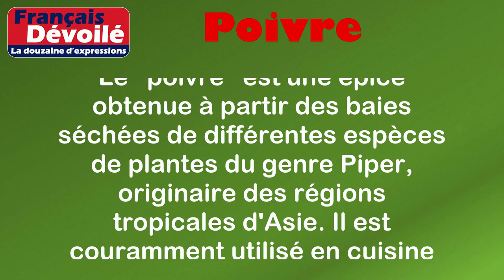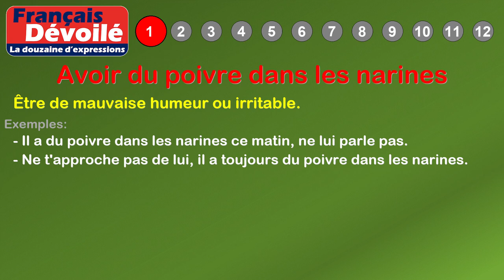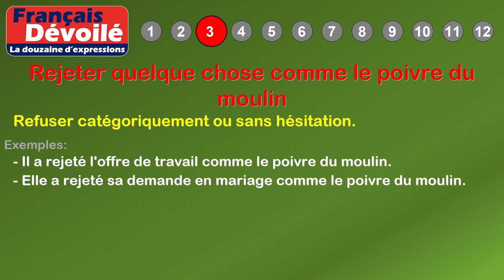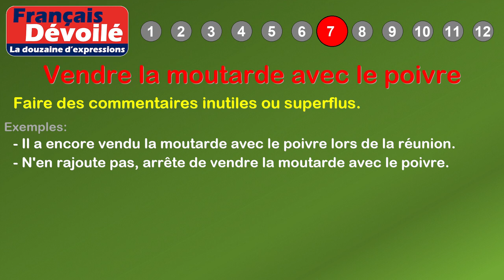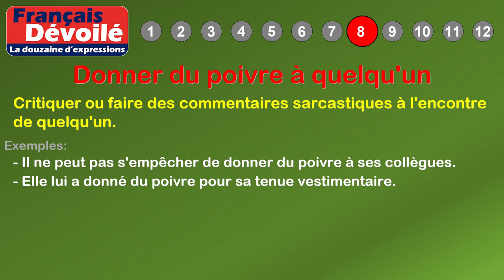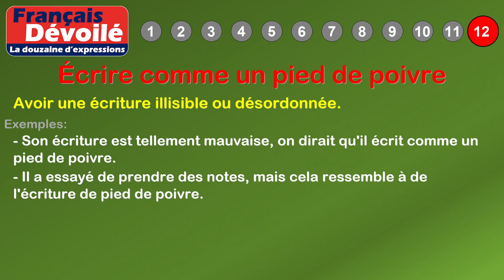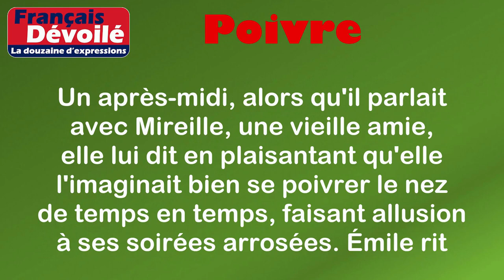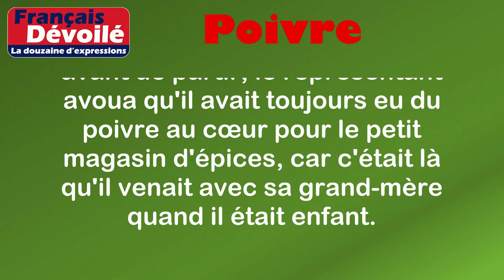Thème - Poivre (La douzaine d'expressions)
00:00 Introduction
00:18 Définition: Poivre
01:12 1. Avoir du poivre dans les narines
01:35 2. Être serré comme du poivre dans un pot
01:59 3. Rejeter quelque chose comme le poivre du moulin
02:22 4. Mettre du poivre dans la conversation
02:44 5. Se poivrer le nez
03:03 6. Avoir un poivre d'enfer
03:25 7. Vendre la moutarde avec le poivre
03:49 8. Donner du poivre à quelqu'un
04:11 9. Poivre et sel
04:32 10. Avoir du poivre au cœur
04:51 11. Passer la pommade pour avoir du poivre
05:17 12. Écrire comme un pied de poivre
05:59 Histoire